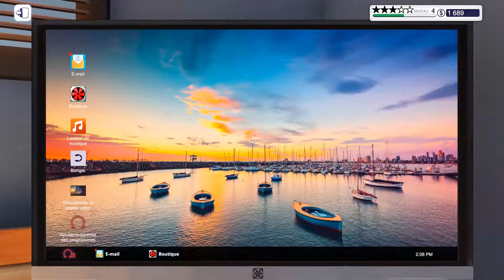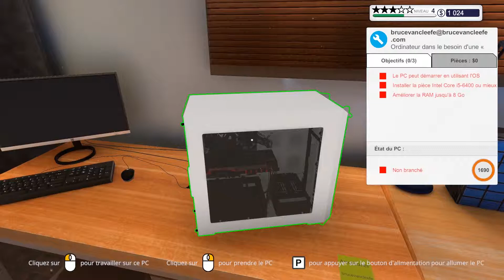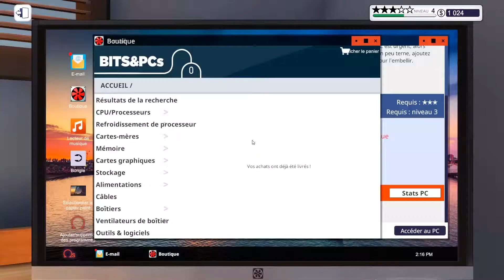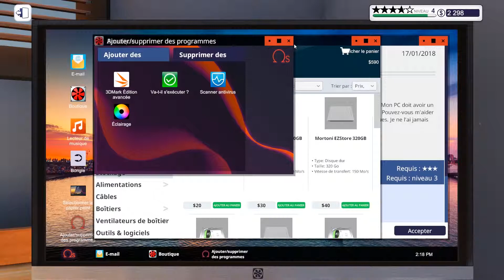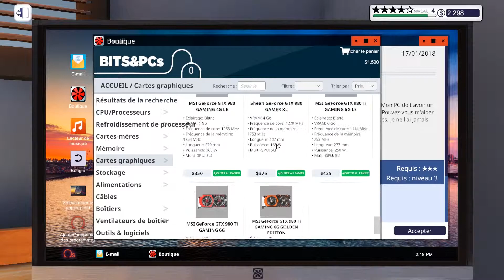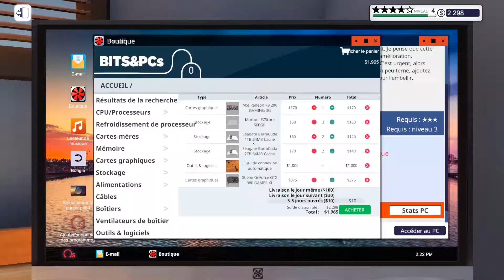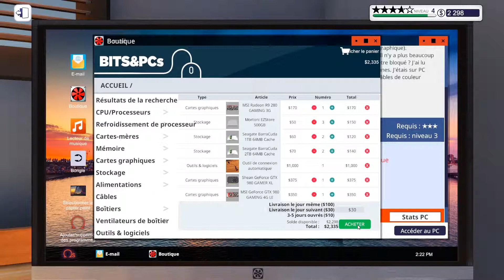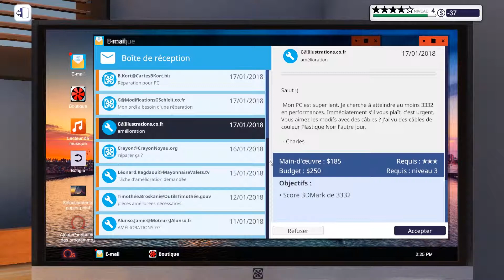Ah ben tiens, y avait ce panneau là? PC Building Simulator 04 FR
Suite de notre aventure en gérant d'une boutique d'ordinateur ! Au programme, on découvre que la boutique à un nom, qu'on peut acheter la boite et que le client n'aime pas les cartes graphiques chers...

Kazurou de "La pause Kaz'croute" est au commande de cet épisode